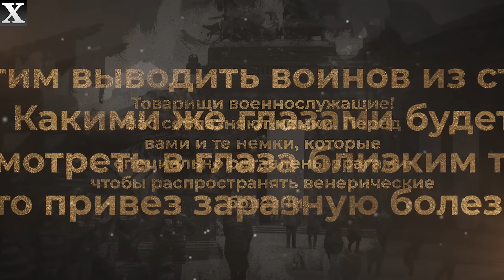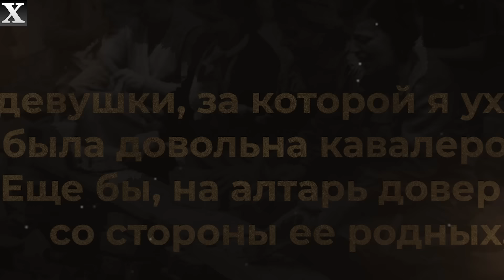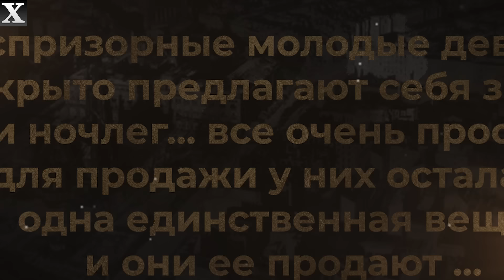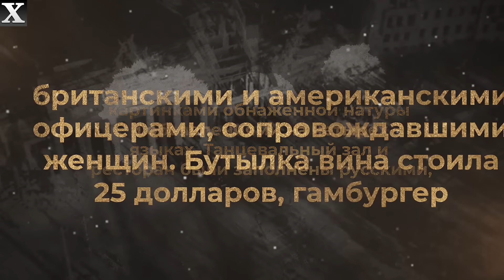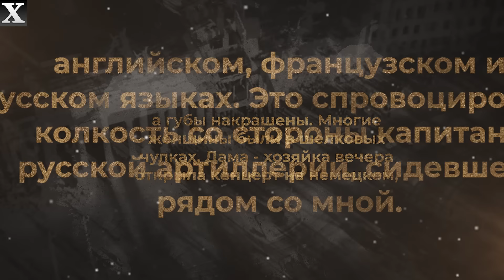ПР0СТИТУЦИЯ В БЕРЛИНЕ ПОСЛЕ ВОЙНЫ: советская и американская стороны